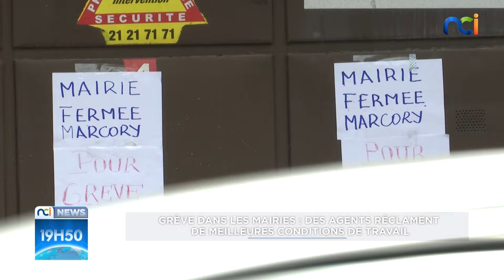NCI News | Grève dans les mairies Des agents réclament de meilleures conditions de travail